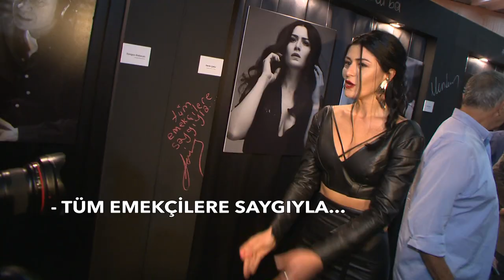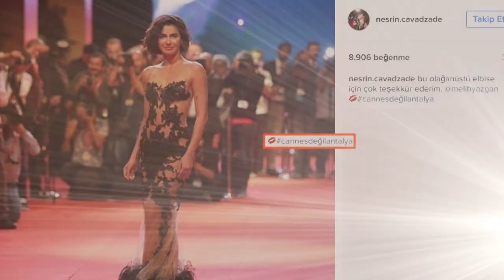ANTALYA FİLM FESTİVALİ'NİN ÇOK ÖZEL RÖPORTAJI BURADA! KIRMIZI HALIDA ÜNLÜLER GEÇİDİ!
Birbirinden renkli beş çift! Birbirinden farklı beş hikaye! Evlilik Okulu uzman psikolog Yeşim Akıncı ve Aynur Ayaz'ın sunumuyla hafta için her gün 14.30'da TRT1 ekranlarında.

Evlilik okulunda sorunlar masaya yatırılıyor, çiftlere verilen birbirinden renkli ödevlerle birlikte yarışmacılar çözümleri arıyor.